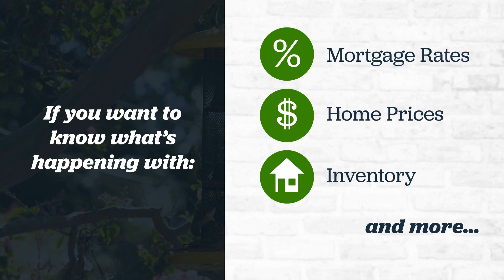Spring Buyer and Seller Guides Are Here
Spring Buyer and Seller Guides are here. Let’s connect so you can get the latest copies today.